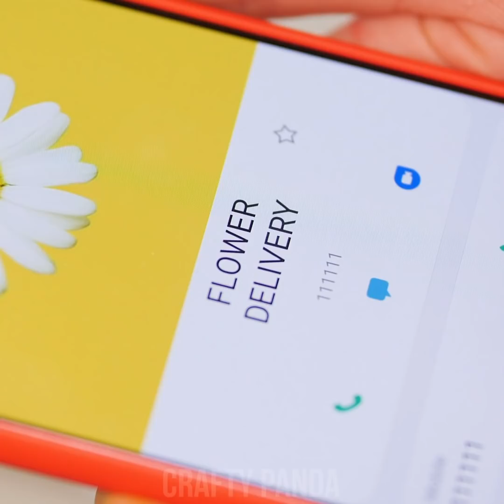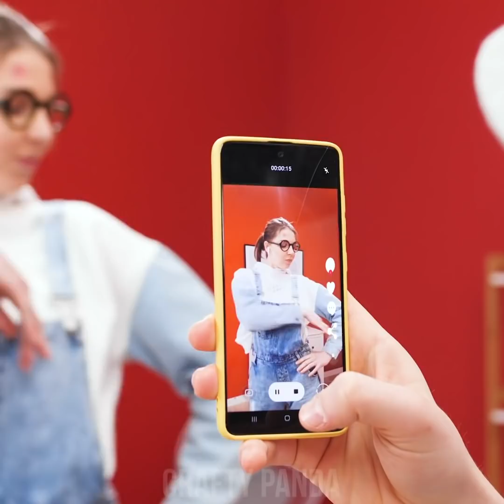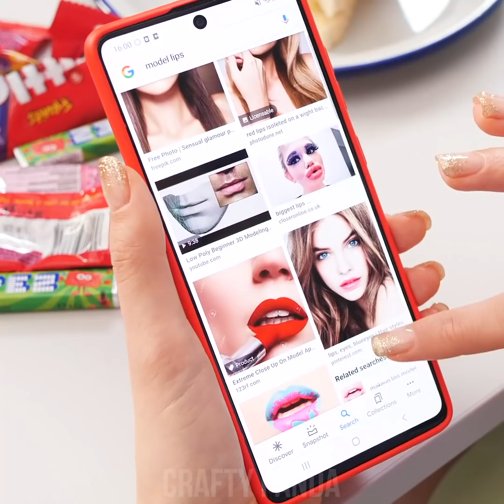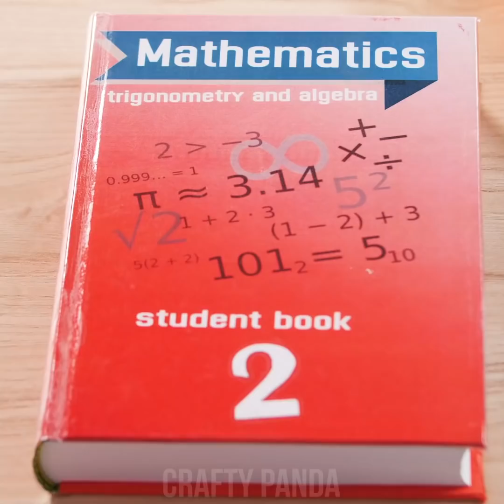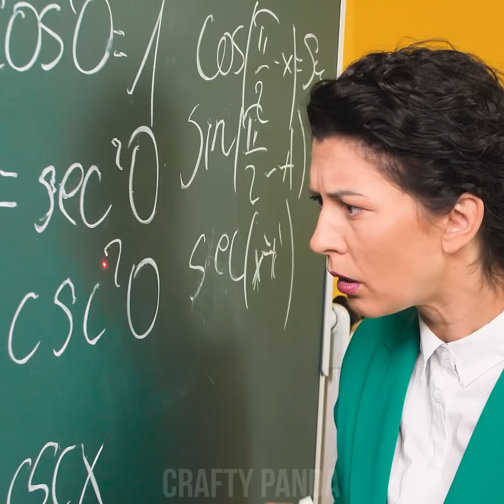HOW TO BECOME POPULAR AT SCHOOL! Funny Situations, Awkward Moments & Fun DIY Ideas by Crafty Panda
Hey there, student Pandas! Want to be super popular at school? Want to know the best hacks to put that spotlight on you? We got ya! Take a look at our newest DIY school ideas & clever tricks to make you popular!

If you enjoyed this video, you might also like “HOW TO BECOME POPULAR AT SCHOOL || Best DIY School Ideas & Clever Hacks by Crafty Panda”

Colorful Hair
Flower Delivery
Fake Earbuds
Plump Lips
Candies In A Book
Lazer On Blackboard
Note On Back
Fake Gum
Gouache Slime